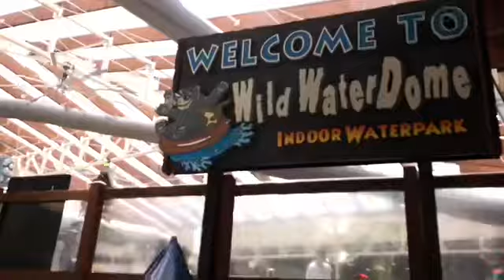FAMILY VACATION 🌴 (Wilderness at the Smokies)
Thank you for sticking by us. It's been a while since we've uploaded anything. We took a mini-vacation and thought we should share it with you guys. As always we love you all & hope you continue to stick with us through this journey of ours ♥️ Also Lionel is now 11 MONTHS!!! We can't believe how fast he's growing 😰😩

Mommy's social media -

Daddy's social media-